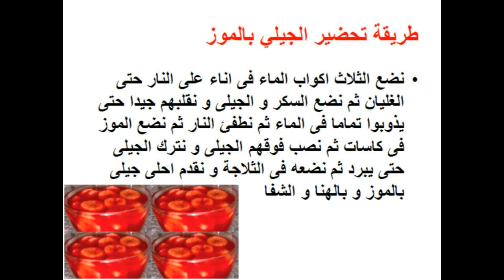طريقة عمل الجيلي بالموز - cooking - food - recipe - cooking school - Mai Ismael Channel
تعرفى او تعرف على طريقة عمل الجيلي بالموز / طريقة عمل جيلي بالموز / طريقة عمل الجيلي / طريقة عمل جيلي / طريقة عمل الجيلى بالموز / طريقة عمل جيلى بالموز / طريقة عمل الجيلى / طريقة عمل جيلى خطوة بخطوة فى المنزل و لمزيد من الوصفات زورو صفحتنا على الفيس بوك

طريقة عمل مهلبية القرع العسلى

طريقة عمل عصير الموز بالجوافة واللبن

طريقة عمل عصير الموز بالفراولة واللبن

طريقة عمل عصير الرومان

طريقة عمل عصير الرومان 2

طريقة عمل البطاطا المشوية

طريقة عمل الحلبة باللبن

طريقة عمل عصير البطاطا الحلوة

طريقة عمل السودانى بالشوكولاتة

طريقة عمل الفشار بالسكر